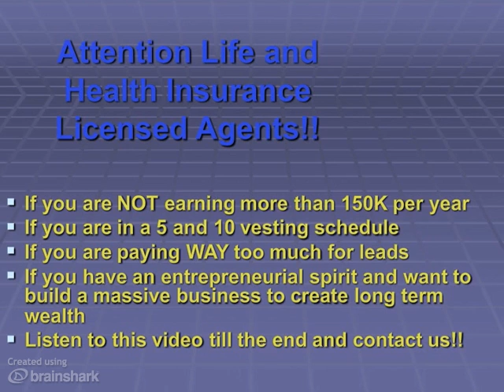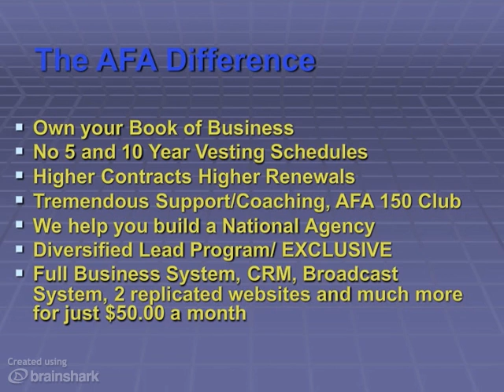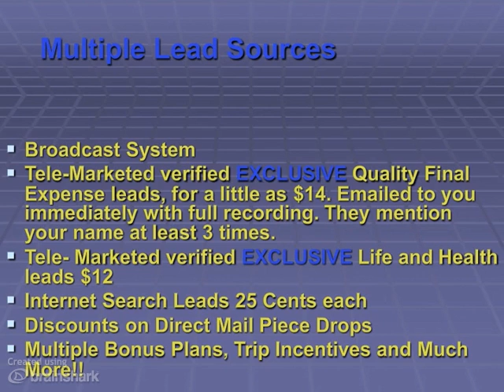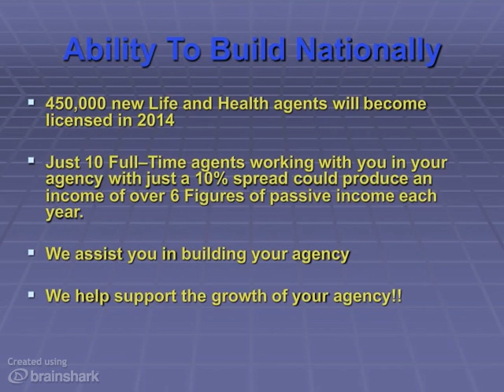Final Expense, Life, Health, Annuities, Supplements- American Financial Associates- Russell Hardy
Tons of Leads - **New Video**-- Life Insurance-Health Insurance-Final Expense-Critical Illness-Dental-Annuities-Medicare Supplements, and more!! Great Opportunity
*Higher Contracts*Lower Lead Cost*You Own The Business*You Own the Leads (not resold to another agent)* All lead Types -(Direct Mail, Tele-Marketed, Internet, Dialer)* Did I mention YOU OWN THE LEAD!! Listen to short video!! We help you build a National Agency!! CALL TODAY!! CAREER OPPORTUNITIES!! Record Breaking year- Because of the Success of our Agents.